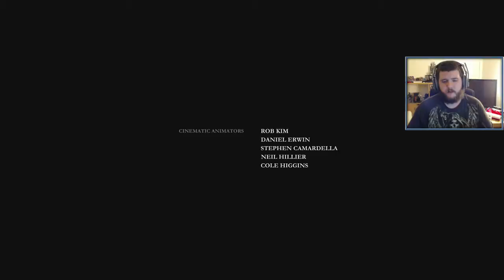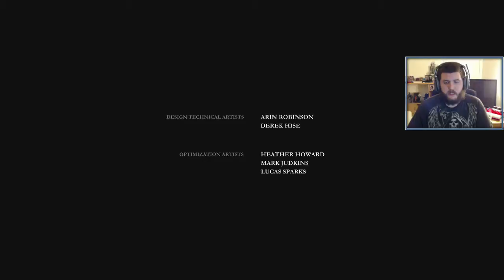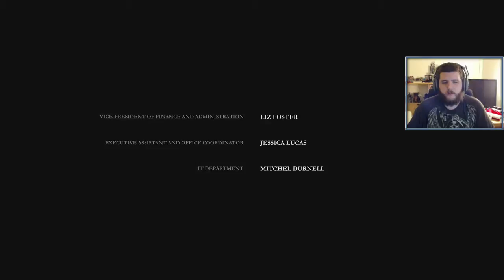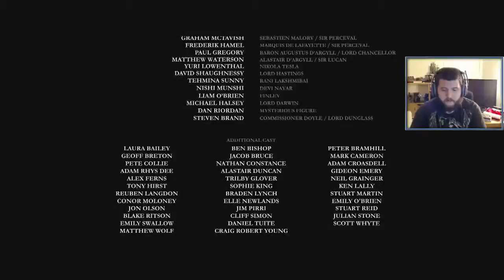Lycanthropes and Tesla, Alt History FTW | Full Playthrough (Part 24)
Ending up playing through the entirety of The Order:1886 in one sitting.